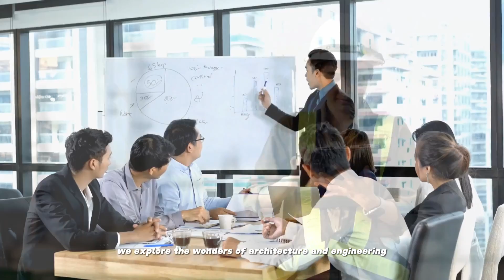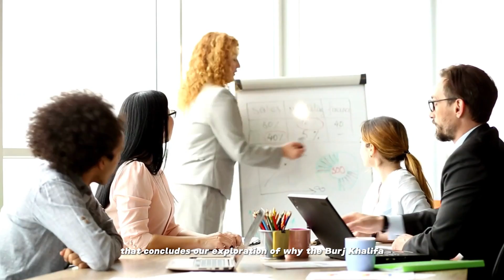Why Burj Khalifa Tallest Building?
In this video, we'll answer the question: why is the Burj Khalifa the tallest building in the world? We'll explore the history of this iconic skyscraper and compare it to other tall buildings around the world.

If you're wondering why the Burj Khalifa is so tall, or what other tall buildings are out there, then watch this video and find out! By the end of this video, you'll have a better understanding of why the Burj Khalifa is the tallest building in the world!
Burj Khalifa, located in Dubai, is the world's tallest skyscraper and an iconic landmark. Rising 828 meters above the city, it boasts breathtaking views, luxurious amenities, and architectural marvel. With its striking design and innovative engineering, Burj Khalifa has become a symbol of Dubai's grandeur and ambition. It attracts millions of visitors every year who come to admire its beauty and explore its observation decks, restaurants, and entertainment options.

"Burj Khalifa tour," "Dubai's tallest building," "spectacular views," "luxury experience," "skyscraper architecture," and "Dubai travel guide," among others.

burj khalifa construction
burj khalifa dubai uae
burj khalifa building
tallest buildings in the world comparison
tallest buildings in the world 2023